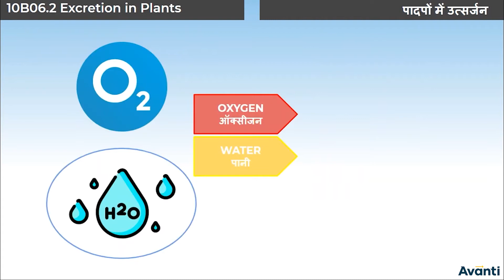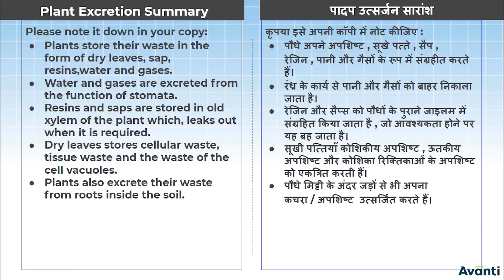10. 10B06.2 CV10 पादपों में उत्सर्जन | Excretion in Plants